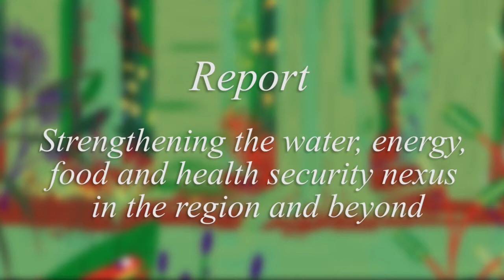Entrevista a Manuel Pulgar-Vidal, Ministro del Ambiente del Perú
Entrevista realizada al Ministro del Ambiente del Perú en el marco del lanzamiento de un nuevo informe sobre la Amazonía "Agenda de Seguridad para la Amazonía". En esta entrevista, el Ministro habla sobre la importancia de la seguridad del agua, energía, alimentos y salud.